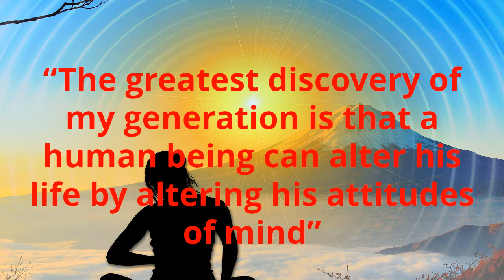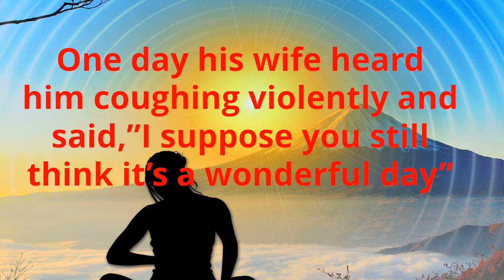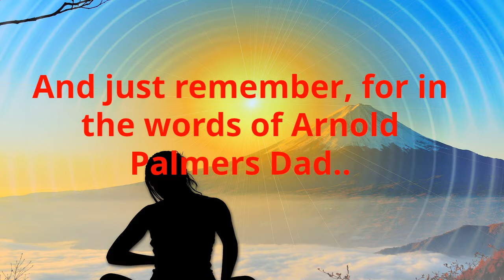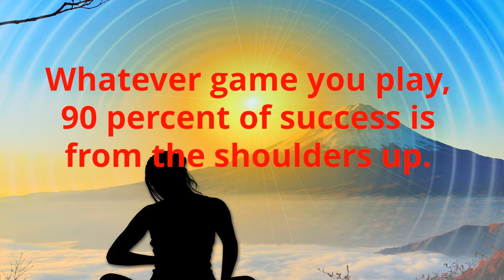Attitudes Are Not Caught Not Taught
Attitudes Are Caught Not Taught. Need Help? Message me.

Willam James said this.

“The greatest discovery of my generation is that a human being can alter his life by altering his attitudes of mind”

Let me share with you 6 truths about attitude.

1. Attitude affects quality of life.

Having a positive attitude won’t let you do anything, however it will help you do everything better than a negative attitude will.

2. Attitude is a choice.

Robert Louis Stevenson was bedridden most of his life with tuberculosis.

One day his wife heard him coughing violently and said,”I suppose you still think it’s a wonderful day”

Looking out of the window ablaze with sunlight, Stevenson replied.

“I do and will never let a row of medicine bottles block my horizon”

3. Attitudes alter ability.

Professor Erwin H Schell says, “Obviously, there is something more than facilities and competence that makes for accomplishment.

I have come to believe that this linkage factor, this catalyst  if you will can be defined in on single word -ATTITUDE.”

4. People with a positive attitude anticipate adversity.

Positive people know challenging events, adversity, and tough situations are inevitable.

J. Sidlow Baxter spoke to this when he said this.

“ What the difference between an obstacle and adversity? Our attitude towards it.”

5. Attitude affirms success - and failure.

A man used a $2 bet at a Las Vegas Casino to win $50,000. But instead of collecting his winnings.

He bet the whole lot on the roulette table and lost.

When his wife asked him if he bet any money.

He said sure.

How did you do, she asked.

Not bad he replied, I won $2.

Talk about having a positive attitude

6. Actions alter attitudes.

William James said “ I don’t sing because I’m happy, I’m happy because I sing”

And just remember, for, in the words of Arnold Palmers Dad.

Whatever game you play, 90 percent of success is from the shoulders up.

Are you struggling with any aspect of your business? If so, You can get a FREE  strategy session with me.

Remember you miss 100% of the shots that you don’t take.

Chika Nwoko